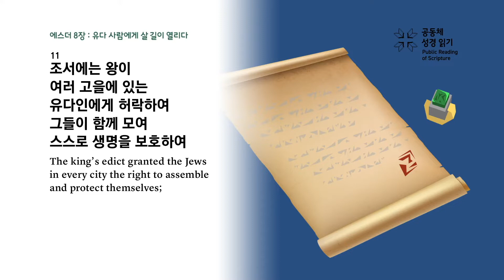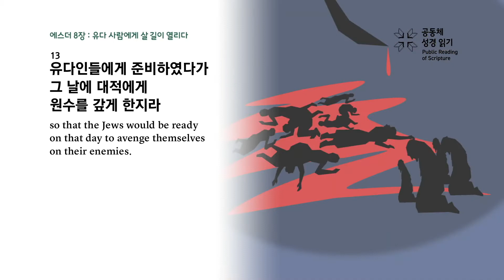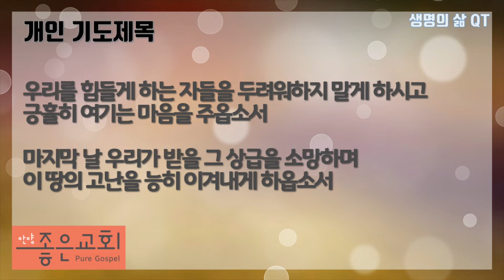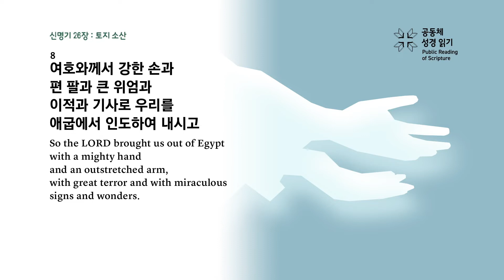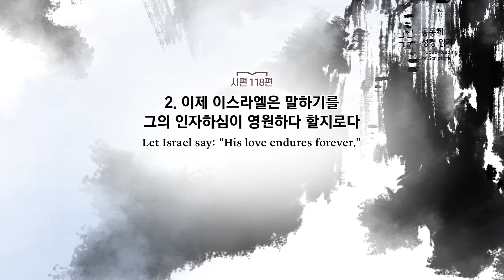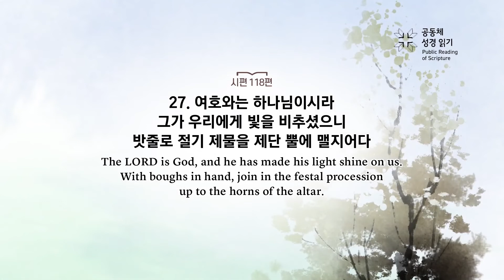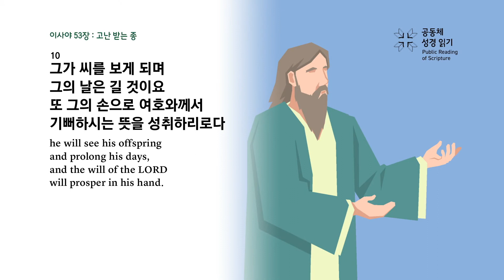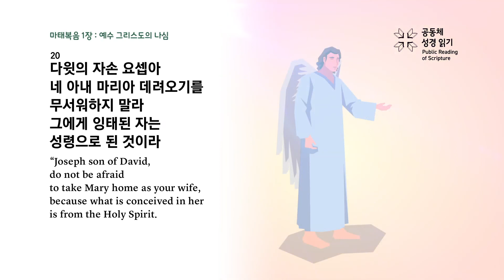[하루경건] 2022.6.21(화) 에스더 8:11~17 / 생명의 삶 큐티 / 성경1독